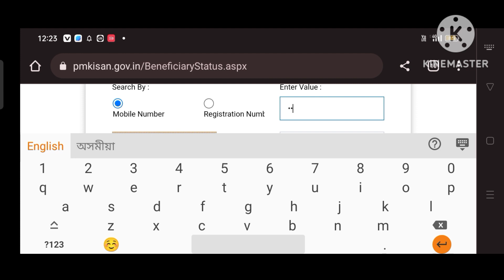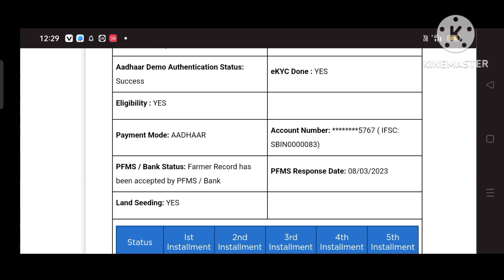PM Kisan panding instalment Release.পাবলৈ থকা কিস্তি কেতিয়া পাব।